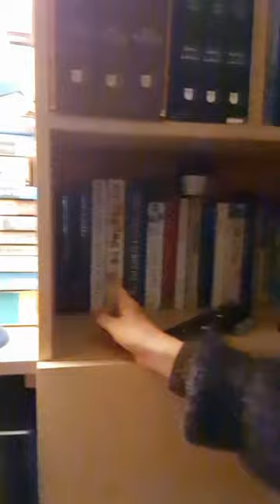4 days until viva - shelves, mountains and haircuts